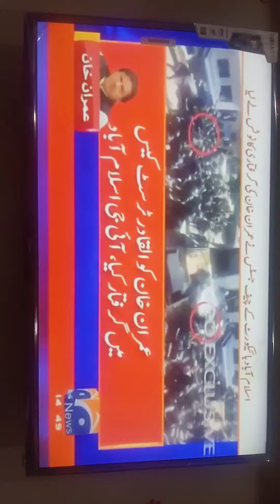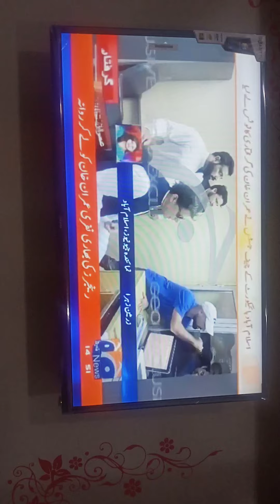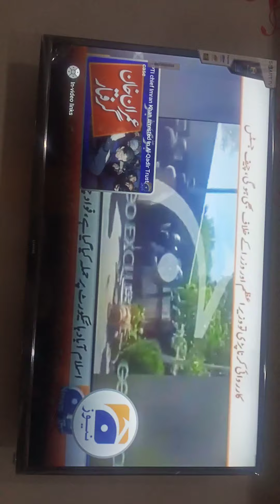Imran Khan ki giraftari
Imran Khan giraftar